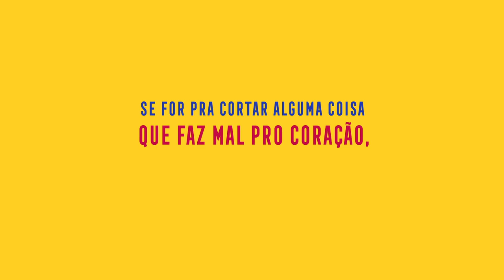VIVA EM EQUILÍBRIO COM A GUARANI